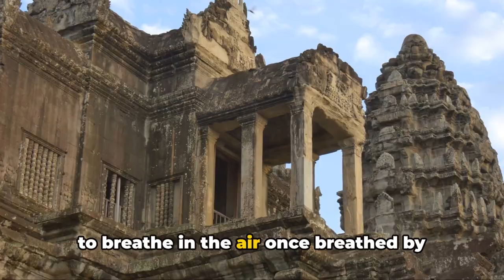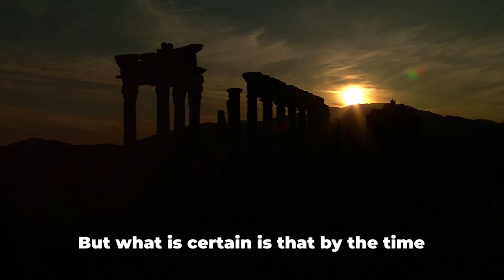Mystical Ruins: A Journey Through Ancient Civilizations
Step back in time and embark on a mesmerizing virtual journey to iconic archaeological sites around the world with our latest video masterpiece! 🌍✨ Immerse yourself in stunning visuals, captivating narration, and fascinating historical insights as we explore the wonders of ancient civilizations. From the majestic pyramids of Egypt to the mysterious Stonehenge, join us on this breathtaking adventure through time and culture.

TIMESTAMPS:

0:00 Mysteries of Ancient Civilizations
2:15 The Lost City of the Incas
4:27 The Rose City of the Nabateans
6:22 The Temple City of the Khmers
8:34 The Timeless Allure of Ancient Ruins